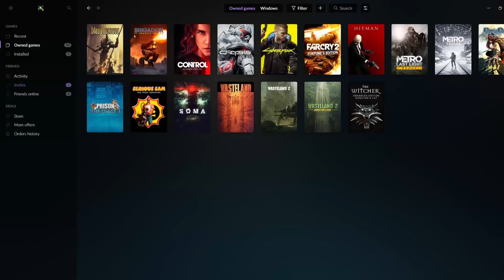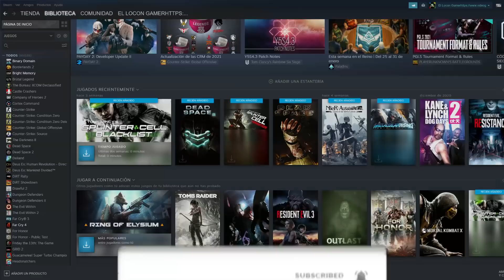THE MEDIUM Y XBOX GAME PASS DEJE EN RIDÍCULO A LA PRENSA Y SUS HATERS